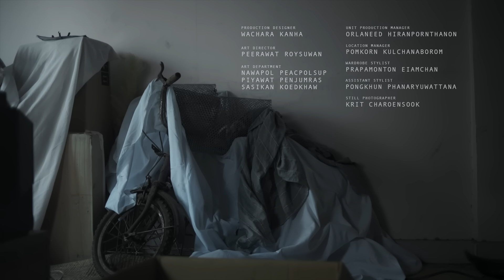ให้เราลาจากกัน (Leave) - CURS【Official MV】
"เพราะสำหรับฉัน เรื่องราวของเรามันดีที่สุดแล้ว มันมีความสุขที่สุด มีค่ามากที่สุด มันเลยเจ็บปวดมากที่สุดด้วยเช่นกัน เพราะมันเป็นทุกอย่างที่เราเคยอยากจะรักษาไว้ให้ได้ แต่ตอนนี้เราคงต้องปล่อยเธอไปแล้วจริงๆ"

Lyrics: Chatsiri Suppasincharoen
Meody: Chatsiri Suppasincharoen
Arranged: Chatsiri Suppasincharoen

Produced: CURS (Chatsiri Suppasincharoen)

Recording by
Guitar: Teerada Sangkla
Bass: Nuttanon Phinnai
Drum: Chanamate Yaanan
Recorded at Grand’s Studio(Drums, Guitar and bass)
Vocal Director: Hinano Chaivirach
Vocal Edited: Sirawich Tangtermsirikul
Mixed & Mastered: Monthon Dilokchavanis
MUSIC VDO CREDITS:

Music Video by Someonewhoneversmiles Collective.

Starring : Ekkamol Jamsai , Napatsawan Ruamsap

Directed by Ms.Ae
Producer : Thanit Yantrakovit
Unit Production Manager : Oraneed Hiranpornthanon
Assistant Director : Somratchanee Changmai-ngam

Director of Photography : Jenikaporn Piyarat
Focus Puller : Peerachat Klangchom
Camera & Lighting Equipment : Foongbinlek Film Service

Production Designer : Wachara Kanha
Art Director : Peerawat Roysuwan
Wardrobe Stylist : Prapamonton Eiamchan

Location Manger : Pomkorn Kulchanaborom
Still Photographer : Krit Charoensook

Edited by TUMBADCHOICE
Assistant Editor : THANIT
Colorist : Natnicha Suwanprapa
LYRICS:

ให้เราลาจากกันจบลงที่ตรงนี้
จบเรื่องราวที่มี เจ็บเท่าไรแต่ว่าฉันจะเข้าใจ
แม้คำลาใดใดจะปวดร้าวเท่าไร
หากมันทำให้เธอไม่ต้องฝืน
ฉันยอมเข้าใจแม้เธอต้องหายไป

หากมองย้อนกลับไปเรื่องราวที่เคยฝันด้วยกันเหมือนวันก่อน
หากภาพที่มองแค่สะท้อนความหมายของหยดนํ้าตา

ไม่ต้องฝืนอยู่ตรงนี้อีกต่อไป
ไม่ต้องนึกถึงทุกอย่างที่เคยให้คำสัญญา

จบเรื่องราวที่มี เจ็บเท่าไร แต่ว่าฉันจะเข้าใจ
แม้คำลาใดใด จะปวดร้าวเท่าไร

แค่ทิ้งเรื่องราวที่เคยให้มา
ไม่ต้องคืนทุกคำสัญญา
แค่ไม่ต้องมาเสียเวลา
ให้รอยนํ้าตาจบลงอยู่ตรงนี้
แค่บอกมาทุกคำรํ่าลา
หยุดเรื่องราวที่ทรมาน
ไม่ต้องฝืนอย่างที่ผ่านมา
ให้เราจากกันตรงนี้คงดีกว่า